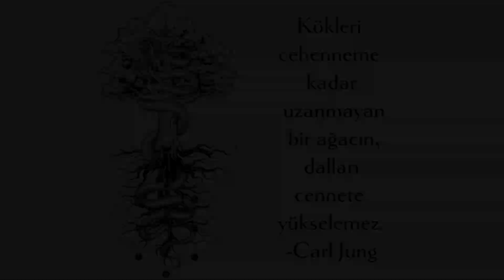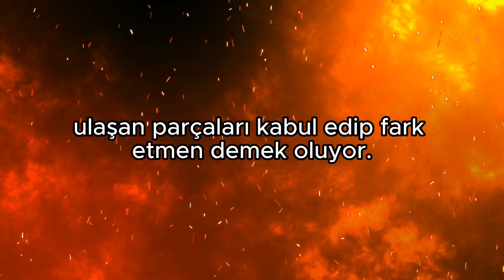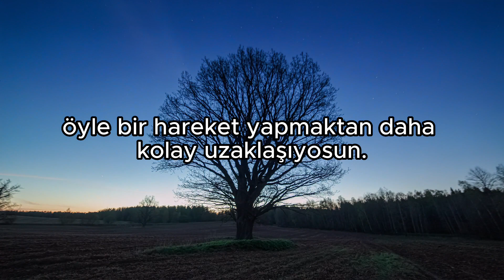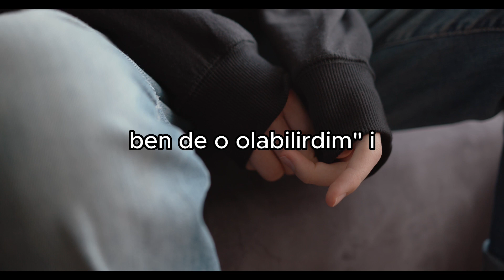Bu Söz Bize Ne Anlatıyor?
Carl Jung sizce ne demek istiyor?

Tüm linklerim;